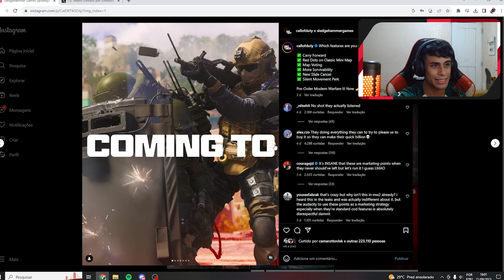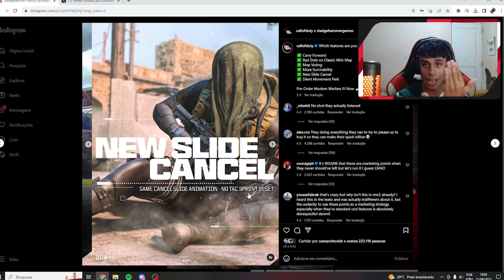O Novo Slide Cancel do Mw3 e Warzone Não é do Jeito Que Você Pensa...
O slide cancel está de volta no novo cod modern warfare 3 mas de um jeito um pouco diferente...

Me sigam!!!
➥PSN: uStressed_
➥Activision ID: YOUTUBEuStressed# 5551857